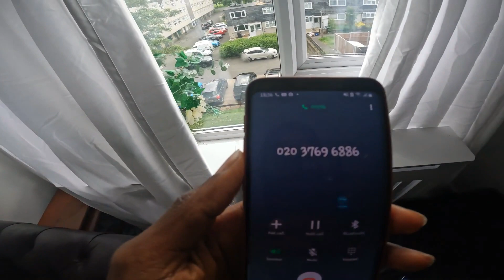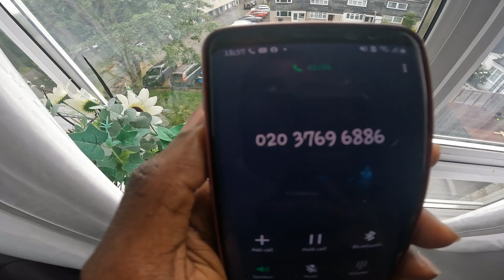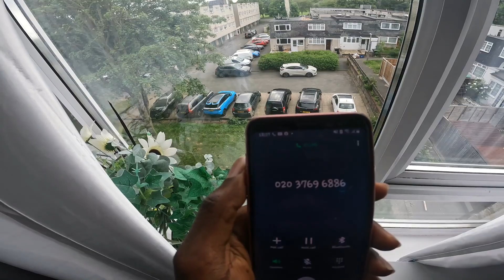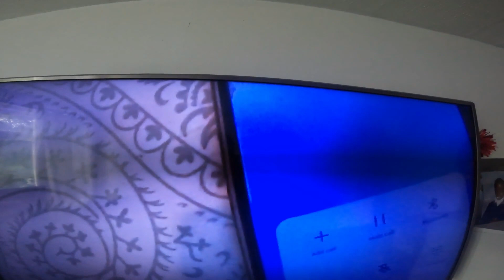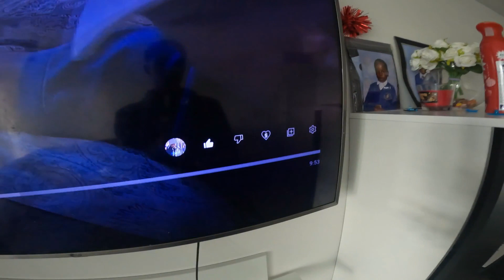Wasting A Scammers Time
I Wasted a scammers time after learning from@ScammerPayback and @PleasantGreen @iamparay